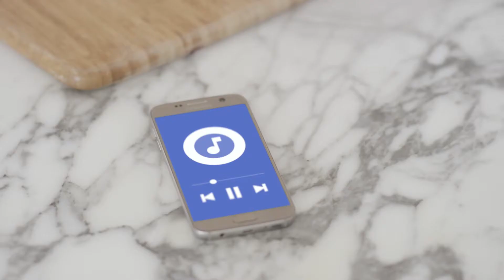Harman: JBL — Soundgear Video — English